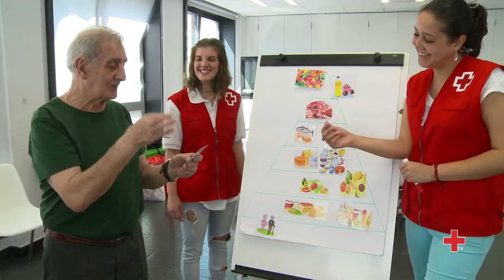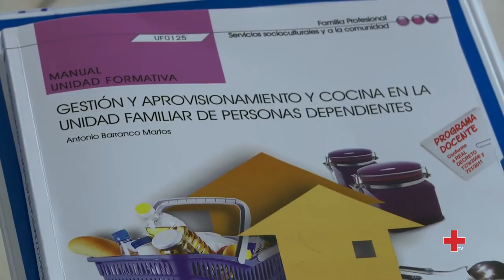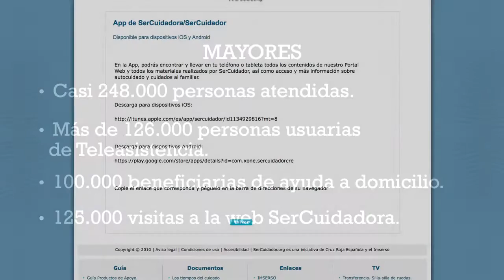Apoyo a las personas mayores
Muchas personas mayores se enfrentan a problemas como la soledad, la falta de relaciones sociales o la imposibilidad de llevar una vida autónoma. Cruz Roja ayuda a estas personas a través de varios programas.